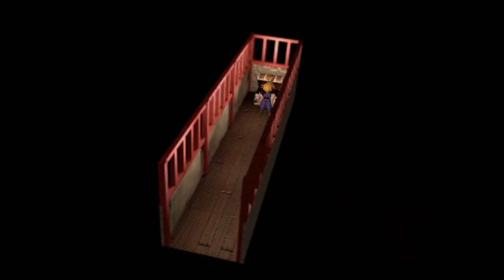Let's Play Final Fantasy VII Episode 33: Somewhere in Wutai Village is All Our Materia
We investigate Final Fantasy 7. The trail leads us to this village and we will find them. Yuffie is here and she can't hid forever.